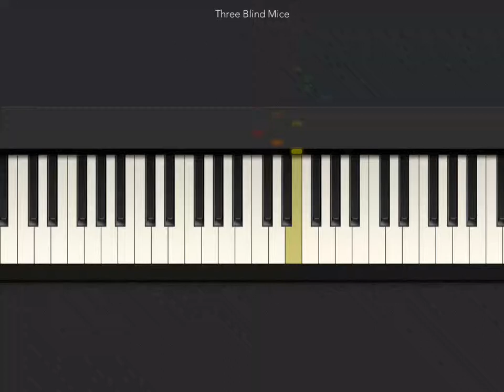[Tiny Piano] Three blind mice